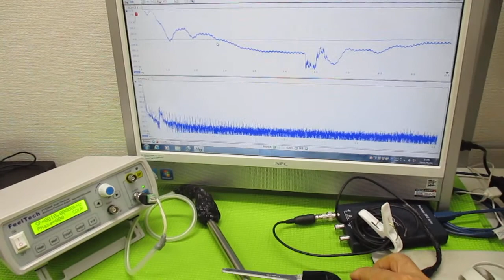超音波プローブの発振制御による表面検査技術 ultrasonic-labo